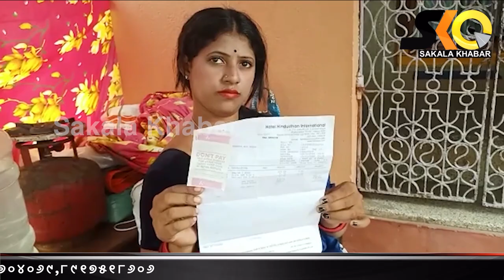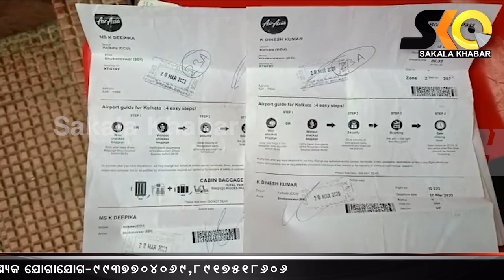ଆମେ ବୁଲୁଥିଲୁ,ଖାଉଥିଲୁ ଏବେ ଦୀନେଶ କହୁଛି ମୁଁ ଚିହ୍ନିନି